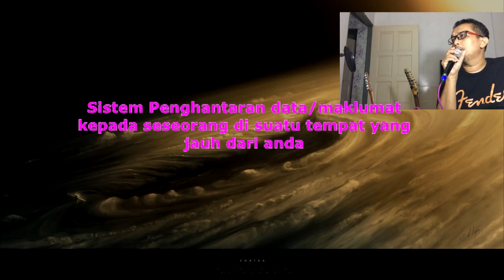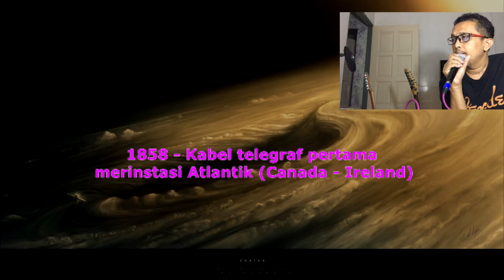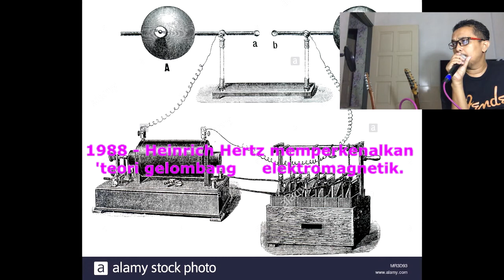Sistem komunikasi 1